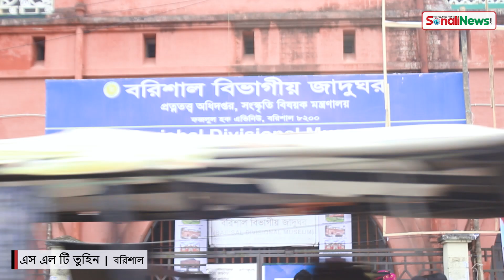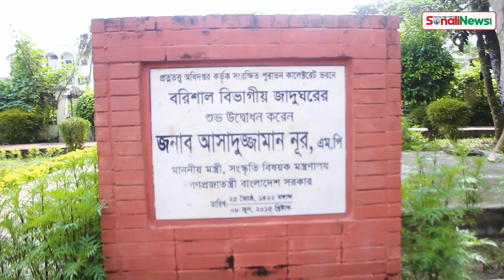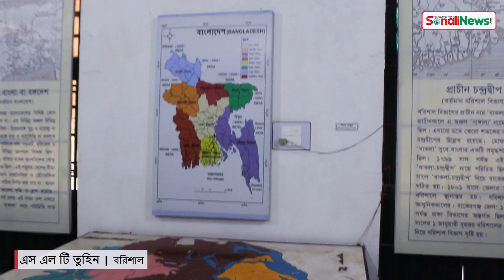নিদর্শন কম, আকর্ষণ করা যাচ্ছে না দর্শকদের | Barisal Museum | Barisal News | Sonali News